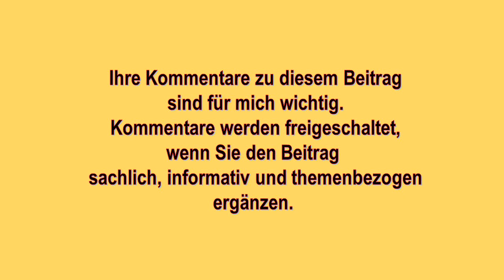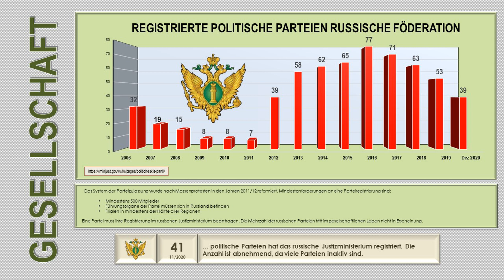Putin schafft neue Partei gegen Korruption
Ein Putin kapituliert nicht. Roman Putin, der Cousin des russischen Präsidenten, wurde Mitte des Jahres zum Vorsitzenden der Partei „Volk gegen Korruption“ gewählt. Man hoffte damit, einem Verbot der Partei entgegenwirken zu können. Das Justizministerium ließ sich jedoch nicht beeindrucken und löste die Partei wegen Nichterfüllung der Mindestvoraussetzungen für eine Partei auf.

Uwe Niemeier
Bank: Sparkasse Südholstein
BLZ: 23051030
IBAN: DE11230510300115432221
BIC/Swift: NOLADE21SHO
Zahlungsgrund: Kaliningrad-Domizil-Infokanal